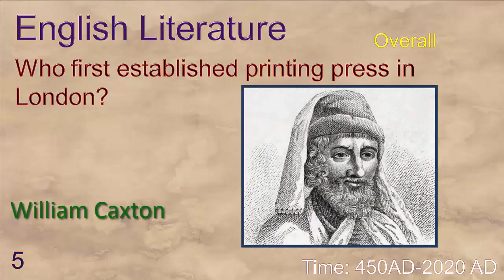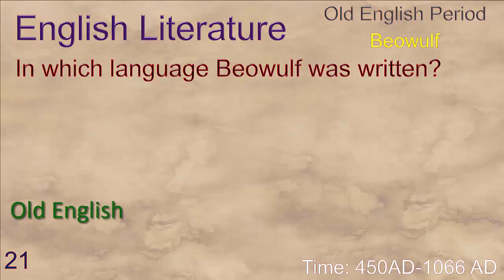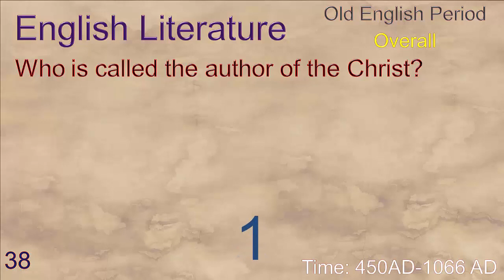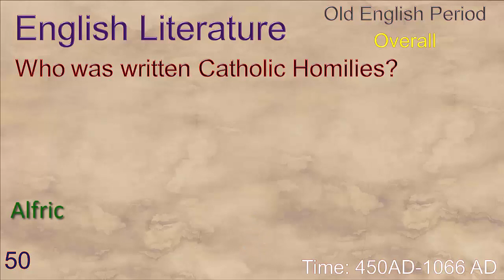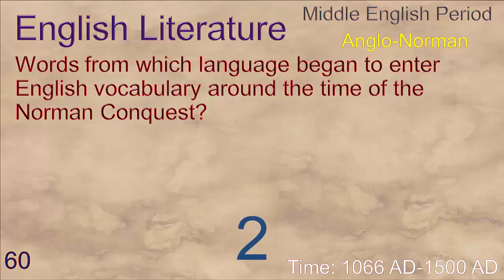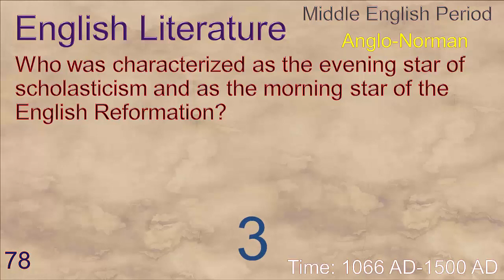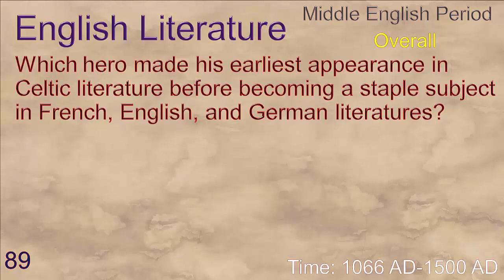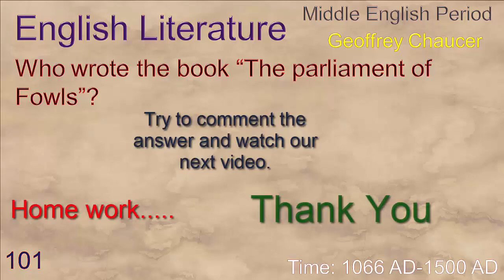English Literature -1: Important Questions and Answers on English Literature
English Literature: Important Questions and Answers on English Literature 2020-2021
1.  What was the first epic in English literature?
2. What was the time period of old English Literature?
3. Who was the first historian of English literature?
4. Who was the first person to translate the Bible into English?
5.  Who first established printing press in London?
6.  What was the earliest English Tragedy?
7.  “Knowledge is power” is a famous quote of which person?
8.  Who was the England's first official Poet Laureate?
9.  Who is called the “Bard of Avon”?
10. "To be or not to be that is the question", is famous line of which of Shakespeare's plays?
Old English Period 02:00
Beowulf 03:00
Caedmon 05:00
Saint Venerable Bede 06:06
King Alfred the great 07:17
Middle English Period 09:00
Anglo Norman period 09:26
William Langland 12:45
Geoffrey Chaucer 14:36